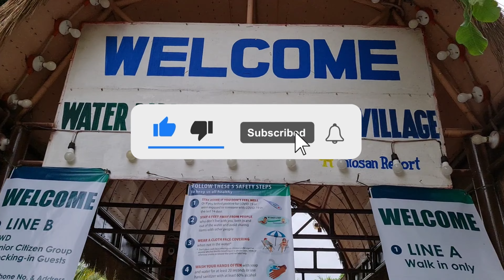Intosan Resort, Danao City, Cebu - Walking Tour | 4K HD Video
Intosan Resort, Danao City, Cebu - Walking Tour | 4K HD Video - A quick overview of Intosan Resort, one of the top family resorts located in Danao City, Cebu.

This is a walking video. No music. No intro. No dialogue. Just plain and simple walking tour in high quality 4K video. If you enjoy this video, you will surely enjoy the other videos in this channel.